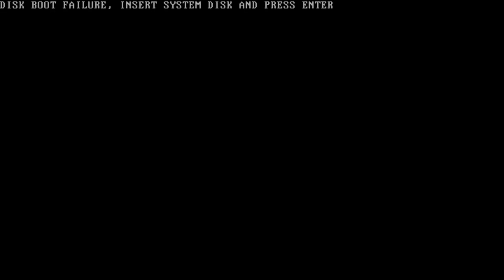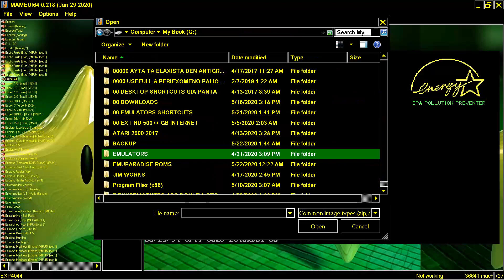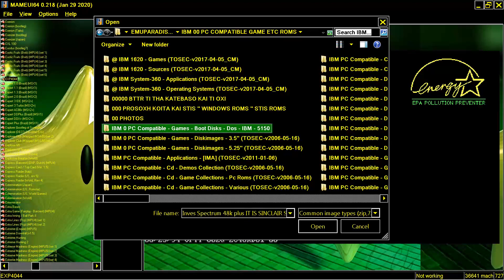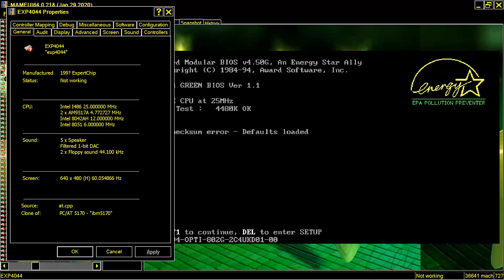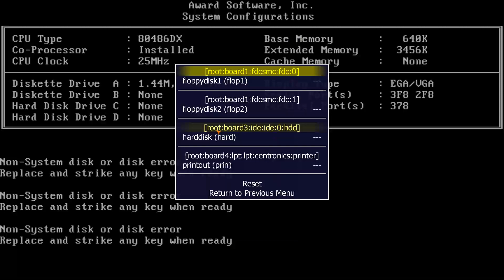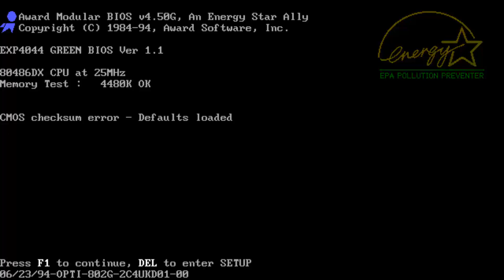MAME MESS COMPUTER EXP4044 By EXPERTCHIP EXPERT CHIP In 199x PC AT 5170 CLONE